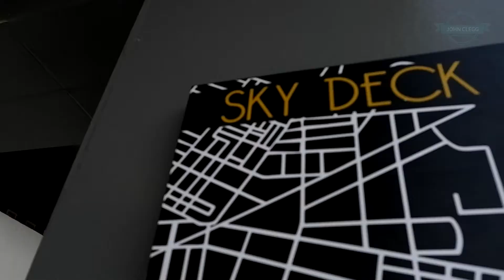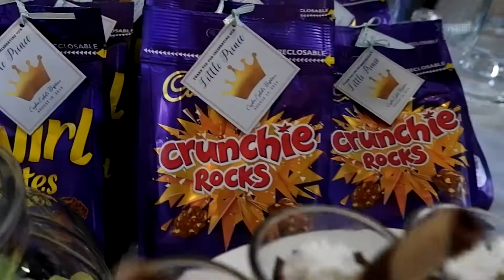Cayden's Baptismal Film Clip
Cayden's Christening Party | August 2019